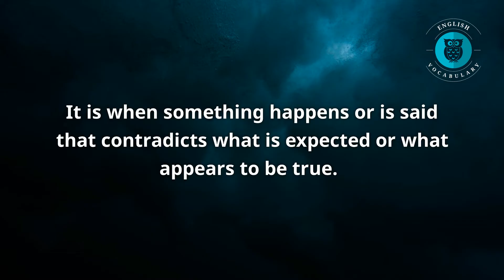Meaning Of Irony | English Vocabulary | Most Common Words in English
What is the meaning of Irony?

Irony.
Meaning of Irony.
Irony refers to a situation or statement that is the opposite of what is expected, often with a humorous or satirical effect. It is when something happens or is said that contradicts what is expected or what appears to be true. It is a literary device that is used to create a contrast between what is expected and what actually happens, often with humorous or satirical effect.

Example Sentences.

Sentence 1: "The irony of the situation was that the fire station burnt down."
Sentence 2: "It was ironic that he was a doctor but he was afraid of needles."
Sentence 3: "Irony can be used to create a contrast between what is expected and what actually happens."

English Vocabulary
English Words